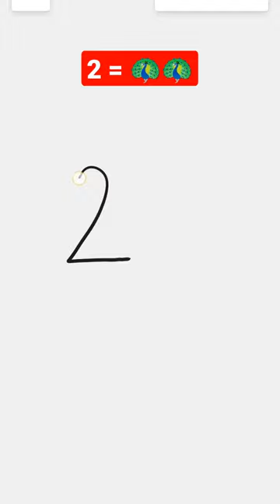peacock easy art